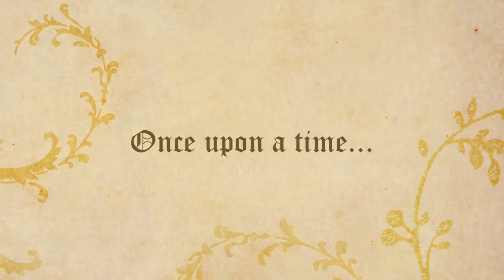Worst Fairy Tale Ever Told - Merrell Twins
The evil witch comes up with a plan to get the princess out of the tower. Will it work? This is the worst fairy tale ever!!!